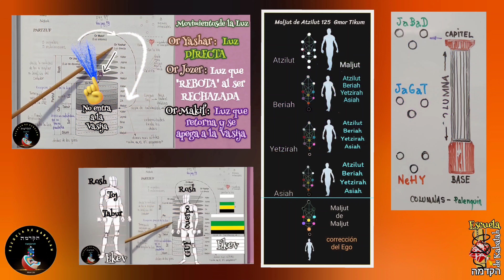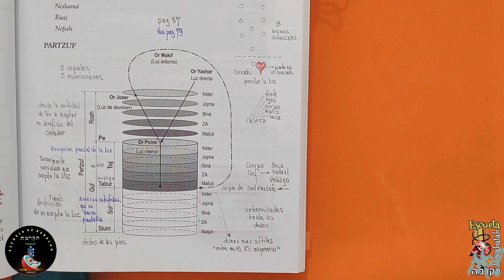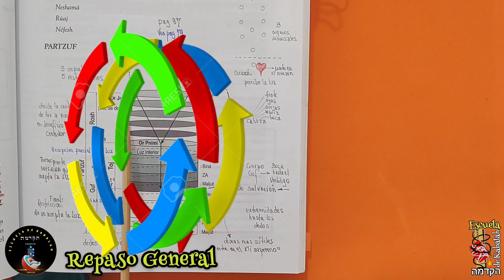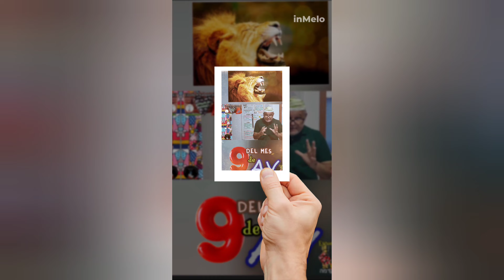SHORTS 53 - La Sefira de Yesod en Sukkot - Corrección - More Luis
Presentamos el gráfico en movimiento de los "HUEVOS ESTRELLADOS" ... en el cual el final de uno es el comienzo del otro, por 7 días (Siete SEFIROT) ... y en el 8vo ... antes que caiga y se estrelle hay que ATRAPARLO.

Terminado  la FESTIVIDAD de Sukkot, habiendo pasado Hoshana Raba (La Gran Súplica por Corrección), y  la ceremonia de las Água (Simjat Beit haShoeivah - שמחת בית השואבה)...

Hacemos un repaso del día 6 de Sukkot, relacionado a la Sefira de YESOD, que es el fundamento de todo, Es la Sefira que conecta dos mundos, dos realidades, dos correcciones.

Repasamos el análisis de la pag, 53 del Zohar con los comentarios de Rabí Yehudah Ashlag.

IMPORTANTE:
En la Festividad de  Janukah la Luz trabaja OTORGAR PARA OTORGAR, que en la Kabalah se conoce como el "REPOSO TOTAL DEL CREADOR", en donde el no Recibe, solo OTORGA PARA OTORGAR.
En la Torah se conoce como "..y descanso Elokim en el día Séptimo de toda su obra (Recibir para Otorgar), Este DESCANSO, este Shabat se llama OTORGAR PARA OTORGAR, que es un estado de DESCANSO ABSOLUTO
Bereshit 1:31 y 2:2
A este estado perfecto de "reposo" se le llama OTORGAR PARA OTORGAR, y en este estado nos hacemos iguales al CREADOR, hacemos afinidad de forna con el Eterno: DONAMOS POR EL PURO PLACER DE DONAR, sin esperar recibir nada a cambio, y sin tener ningún tipo de carencia

¡QUE EL ALUMNO SE DIVIERTA CON LOS GRÁFICOS Y LOS CONCEPTOS NOVEDOSOS!

min 0:13 Gráfico de los Huevos
min 0:45 Siempre Pedir Correcciones
min 1:00 El Árbol Sefirotico
min 1:10 La Importancia de un Yom Tov
min 1:41 GRÁFICOS
min 2:09 Movimiento de la Luz en Sukkot
min 2:50 La Luz en Janukah
min 3:05 Gráfico de las Fiesta
min 3:33 Otorgar para Otorgar
min 3:55 La Luz en la Fiesta de Purim
min 4:09 Gráfico: Punto de Partida

✓ Depósito Bancario Internacional:
IBAM:  BR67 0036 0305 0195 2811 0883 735P 1
Banco: Caixa Econômica Federal
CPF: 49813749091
Agência 1952
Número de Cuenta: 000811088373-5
Nombre: Luis Carlos Pires Padilha
Código Swift: CEFXBRSP